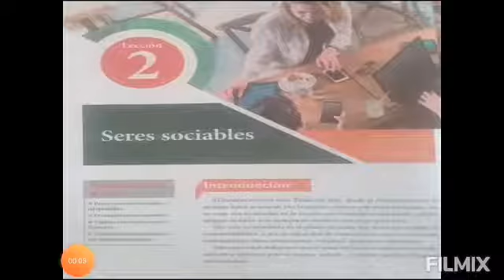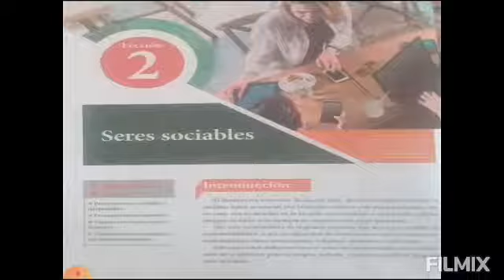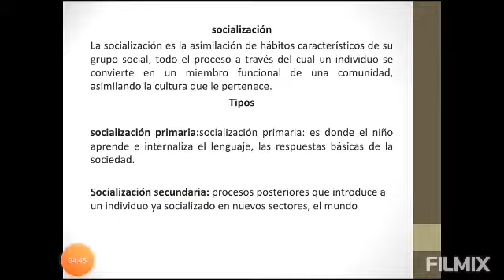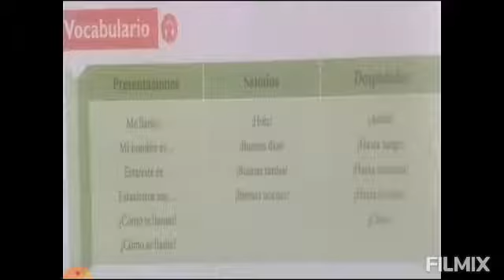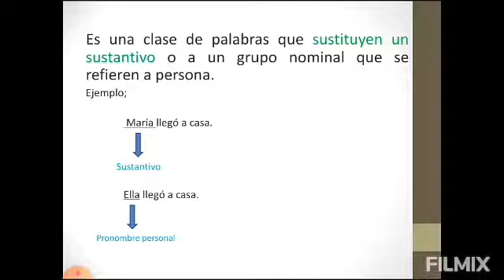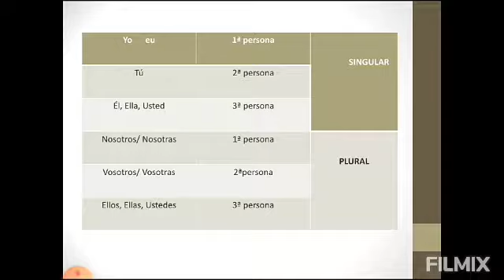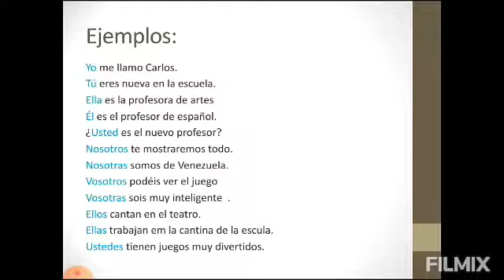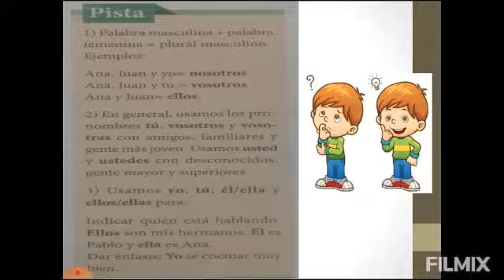6º ANO ESPANHOL AULA 1 PROFESSORA PALOMA